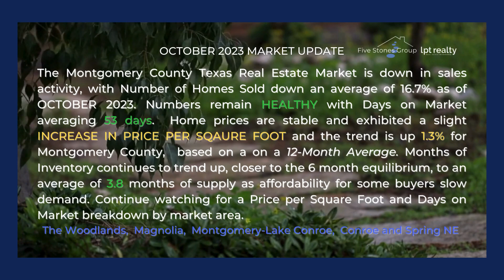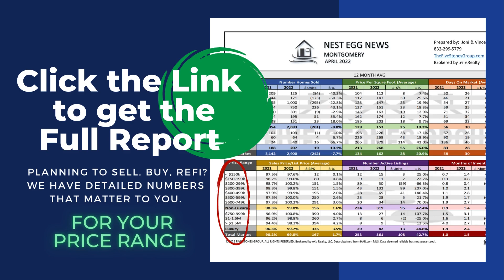Nest Egg News OCTOBER 2023 | The Woodlands TX, Montgomery TX, Magnolia TX, Conroe TX, Spring NE TX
Nest Egg News OCTOBER 2023 Housing Market Report. Covered Markets are The Woodlands TX, Magnolia TX, Montgomery TX, Conroe TX and Spring TX. Statistics include Price Per Square Foot, Number of Homes Sold, Days on Market and more. Based on a 12-month average to give insight into where the market is trending. Offered by Five Stones Group | LPT Realty, LLC. Questions? Data deemed reliable but not guaranteed.

The Texas Real Estate Market remains healthy. Home values are still on an upward trend based on a 12 Month Average.  Inventory, while increasing, remains well below the 6 month equilibrium. Sales activity has slowed significantly from last year as some buyers are struggling with affordability. If you need help navigating the housing market here in The Woodlands or surrounding Montgomery County/ North Houston areas, we have the BEST market data in town and are always happy to answer questions or help! We help home sellers and buyers make well informed decisions before they sell or buy a home.